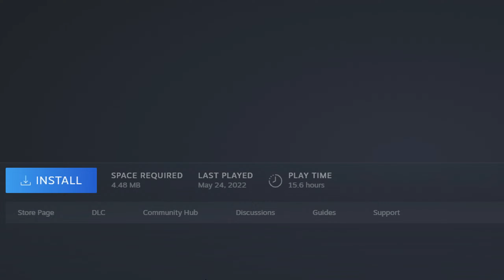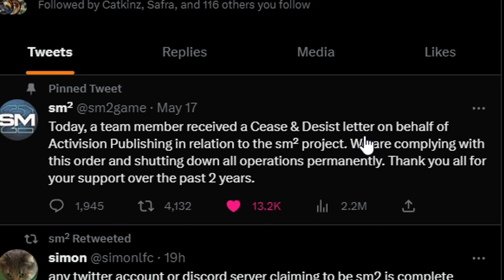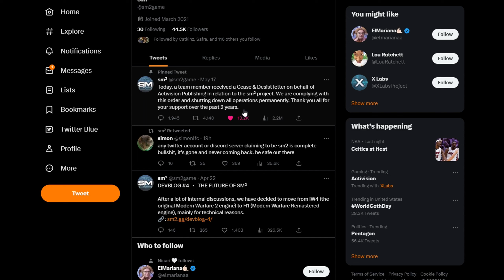Activision Shut Down the Best Call of Duty.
Old CoD is dying... First SM2, Now XLabs & BOIII.